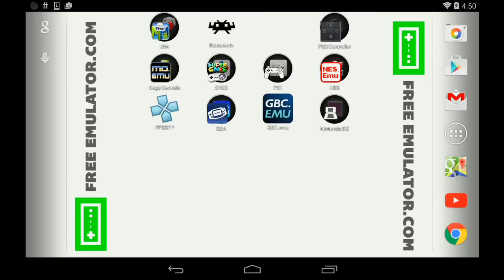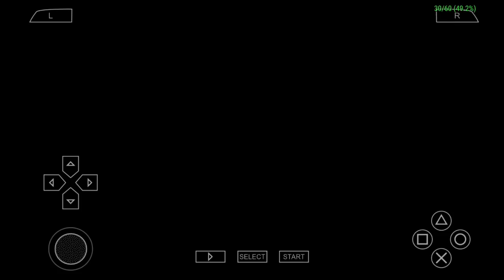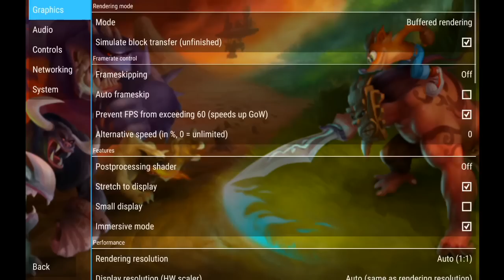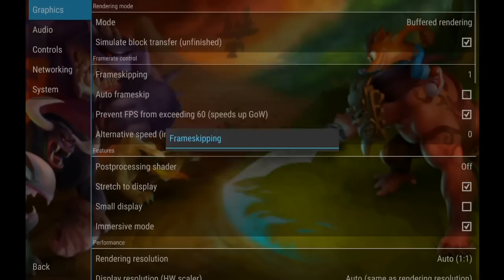PPSSPP Emulator 1.0 for Android | Crash of the Titans [720p HD] | Sony PSP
Crash of the Titans for Sony PSP using the Android PPSSPP 1.0 Emulator on the Nexus 7 (2013 / 2nd Gen)

Showing off gameplay of Crash of the Titans for the Sony PSP (Playstation Portable) using the PPSSPP emulator for Android (version 1.0).  With PPSSPP you can play most of your favorite PSP games, such as God of War: Chains of Olympus, God of War: Ghost of Sparta, Daxter, Grand Theft Auto: Chinatown Wars, Patapon 3, Ratchet & Clank: Size Matters, Dissidia 012 Dueodecim Final Fantasy, Metal Gear Solid: Peace Walker, Kingdom Hearts: Birth By Sleep, Mega Man Maverick Hunter X, Burnout Legends, Ridge Racer, and lots lots more!